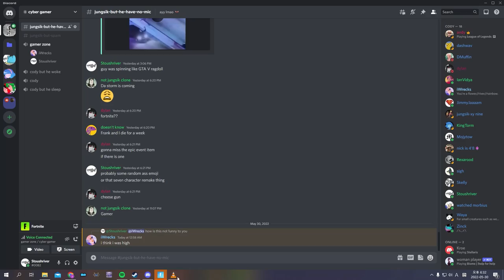oh shit granada